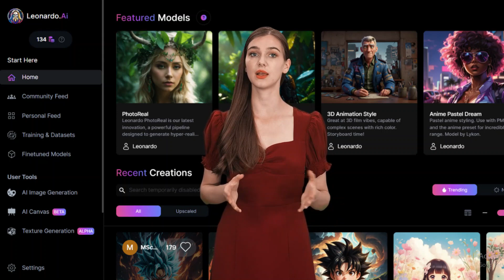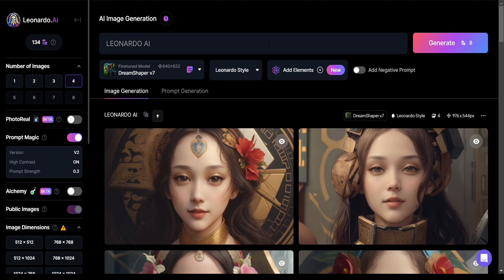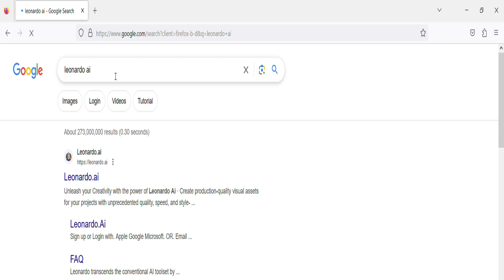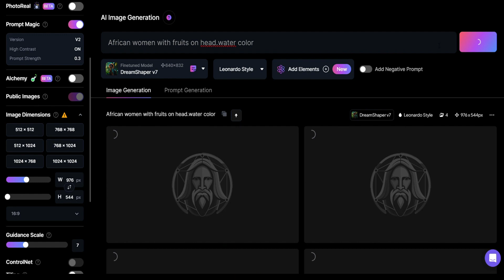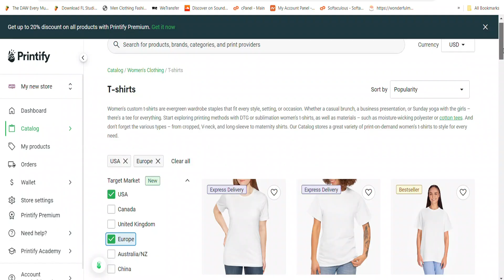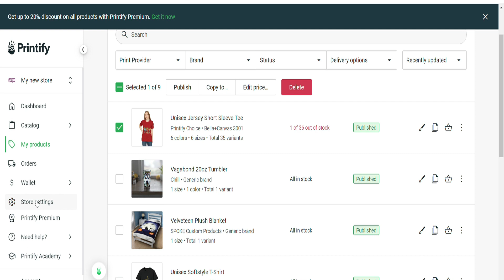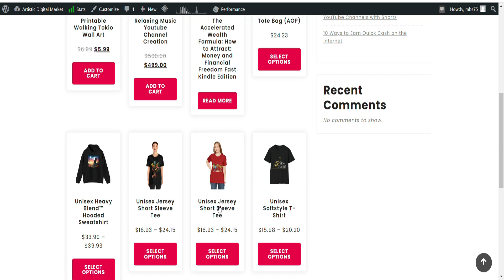Unleashing Profit Potential Harnessing AI Tools For Massive Revenue Growth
Welcome to the AI Wealth Strategies YouTube channel! 🔥📈

🔹Join us as we explore the fascinating world of artificial intelligence and finance. Discover cutting-edge strategies, expert advice, and innovative solutions to help you grow your wealth.

🔹Our videos cover a wide range of topics, including algorithmic trading, predictive analytics, portfolio optimization, risk management, and more.

🔹Stay up-to-date with the latest advancements in AI-driven strategies that can revolutionize your financial decision-making.

🔹Whether you're a seasoned investor or a newcomer, our channel provides actionable information to enhance your portfolio and guide you towards financial success.